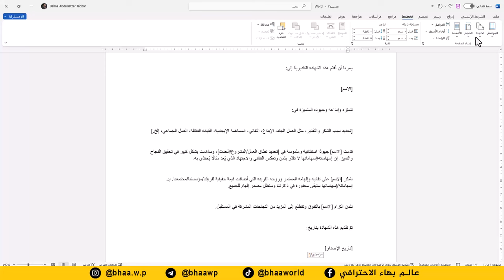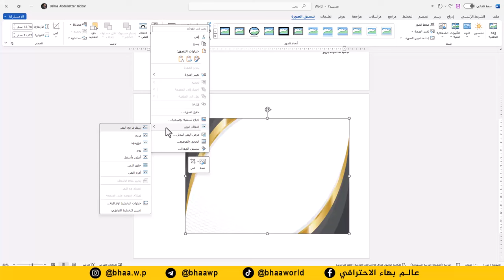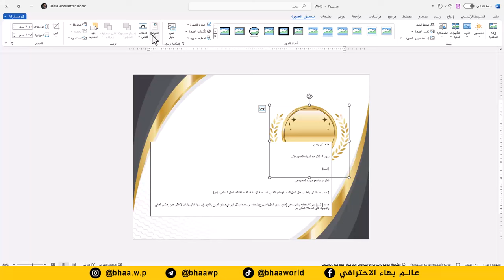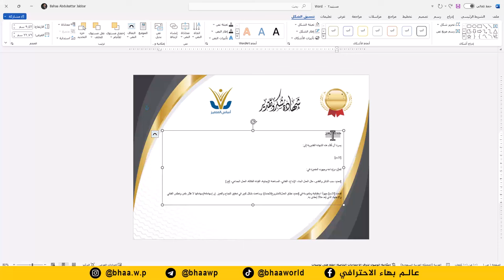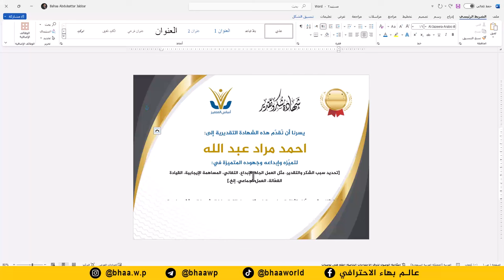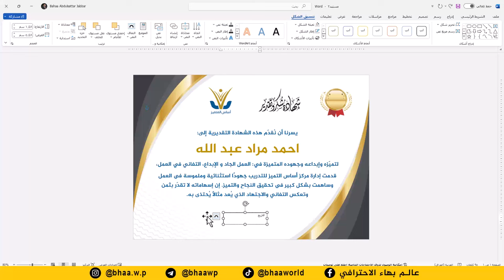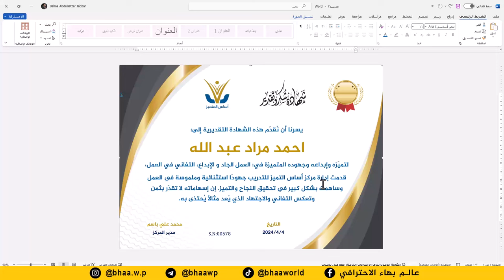صمم شهادة شكر وتقدير احترافية بدقائق على برنامج وورد word